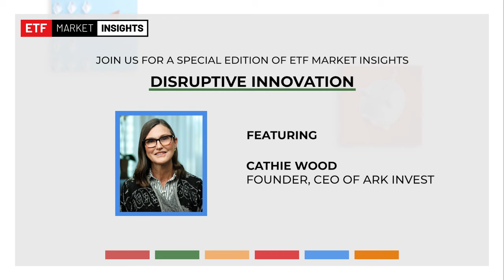Market Insights Special Edition Trailer - Disruptive Innovation with Cathie Wood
BMO ETFs partners with ARK invest to bring 3 of ARK’s flagship ETFs to Canada. For investors who are looking for long term growth, ARK focuses solely on disruptive innovation.   ARK has uncovered 5 technological innovation themes they believe will shape the future, these technologies are evolving and converging at a rapid pace and include; Artificial Intelligence, Robotics, DNA Sequencing, Energy Storage and Blockchain Technology.

Trading in Canadian dollar, on Canadian exchanges means no currency conversion costs to investors. These ETFs are unconstrained, high conviction and have a low correlation to traditional markets. Own the future, today with BMO and ARK.

Join us Friday November 25th for a special edition of ETF Market Insights where BMO ETFs sits down with Cathie Wood, Founder, CEO of ARK Invest to get her take on why innovation now, a discussion around portfolio construction, and a look at some of these exciting themes.